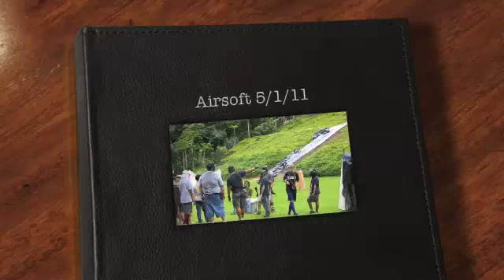KCC airsoft 5.1.11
us playing another game of airsoft. thanks for all the fun guys